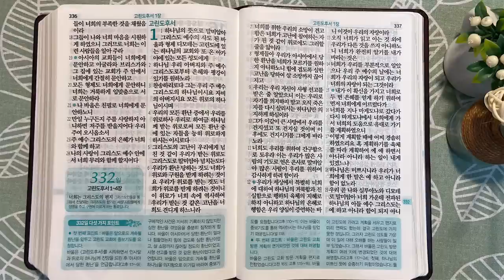7회독 33일 | 사도행전 15:36~19장, 데살로니가전후서, 갈라디아서, 고린도전서(통독성경321~331일) | 성경을 열면 기적이 열립니다 | 통박사 조병호의 역사순 성경통독